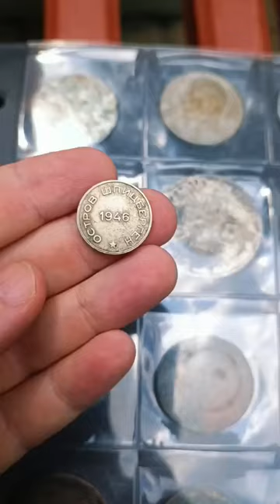20 КОПЕЕК АРКТИКУГОЛЬ Остров Шпицберген